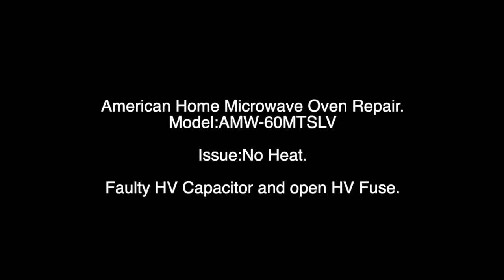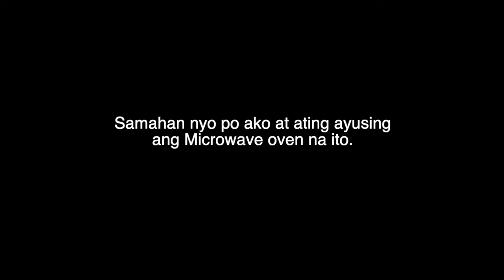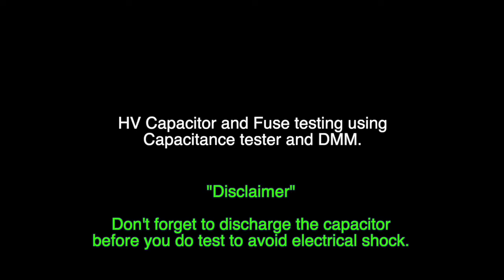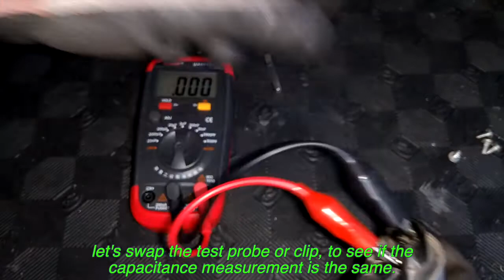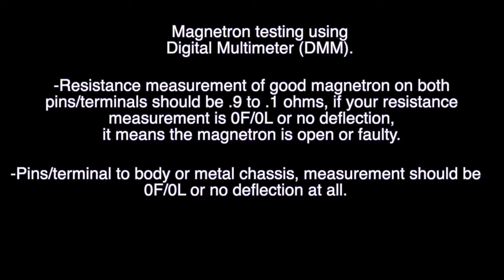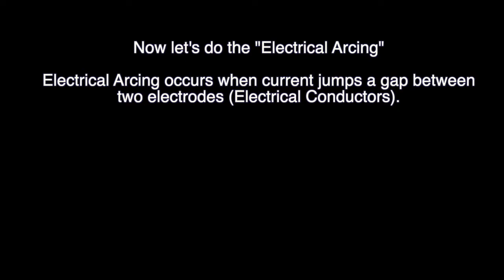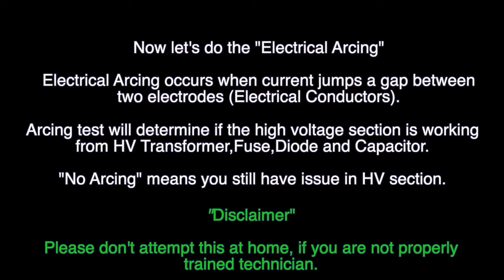Microwave Oven Repair American Home. Model:AMW-60MTSLV "No Heat" faulty HV Capacitor & Blown Fuse.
Microwave Oven Repair(American Home Model:AMW-60MTSLV

Video show's the basic trouble shooting and replacement of faulty parts.